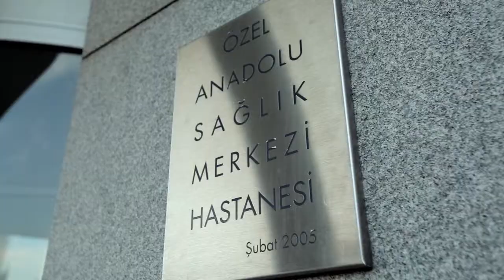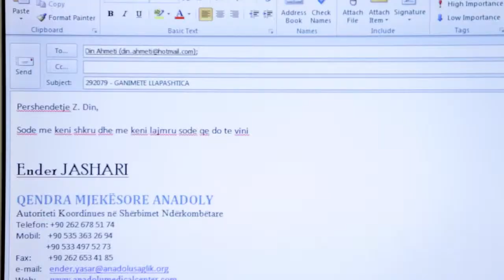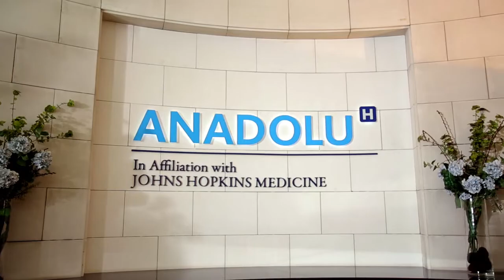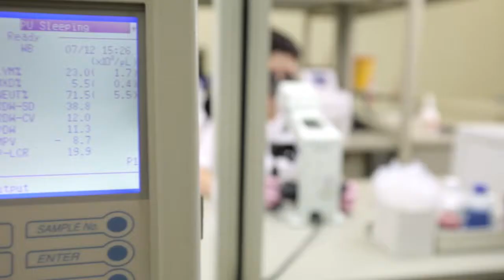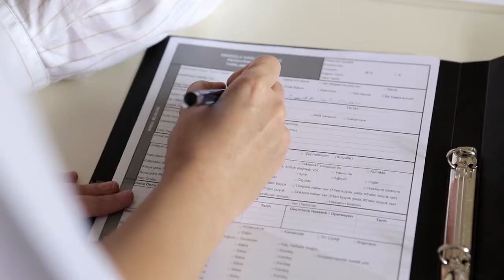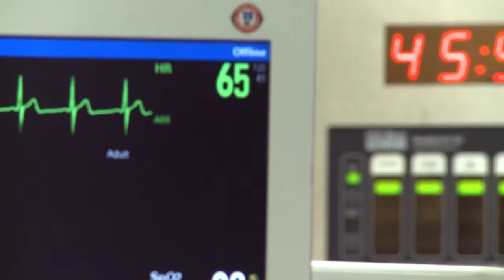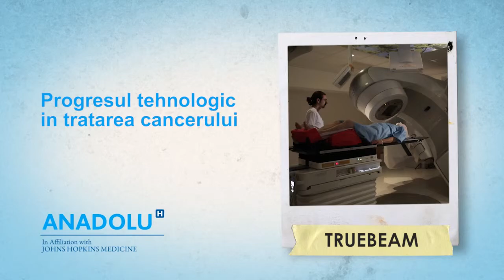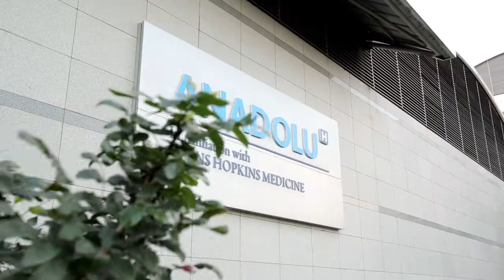Prezentarea ın romana a Centrului Medical Anadolu ptr pacientii internati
İngrijire medicala de inalta calitate la Centrul Medical Anadolu. Pacientul internat este monitorizat zilnic de catre doctorul nostru specialist. Cyberknife  tehnologie avansata in tratarea cancerului.